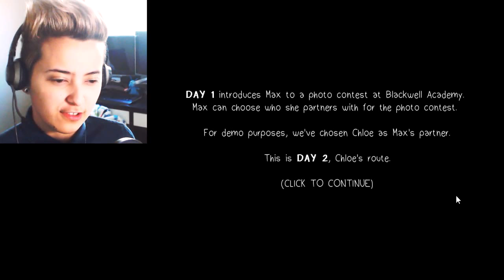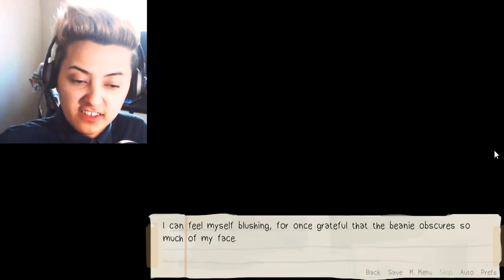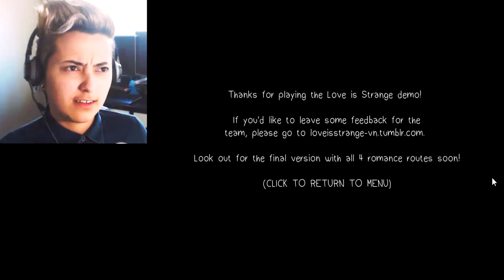Love is Strange | ROMANCE THE BAES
Love is Strange is a Life is Strange visual novel which is 100% fan made by these guys! Check it out and download it for yourself there!